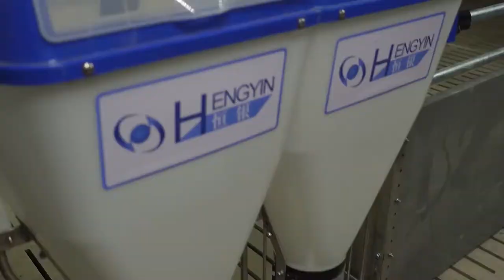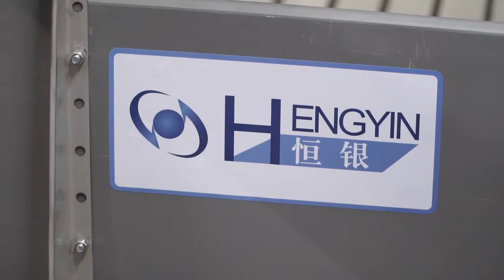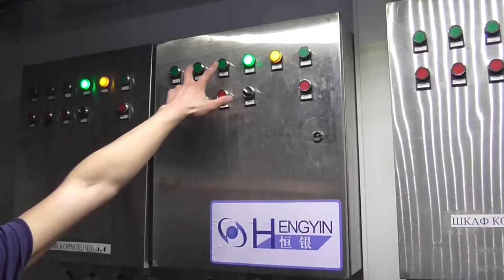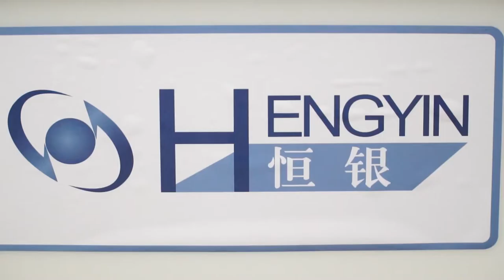Hengyin 2700 sows project in Russia pig farming equipment pigs house crate design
Henan Hengyin Automation Technology Co., Ltd. was founded in 1996, which is a high-tech enterprise engaged in R&D on technology, products design and construction and equipment installation. The company focuses on the production of Automatic equipment for pig, chicken and cattle farm. We have a great team that can provide you integrative service which includes site selection for farms, project planning, design and construction, equipment production and installation, after-sale tracking service and management training of farming. Specializing in farming for nearly 20 years, the company has established its leading position in livestock machinery.Henan Hengyin is located in Henan University of Animal Husbandry & Economy, Longzihu North Road, Zhengdong New Distrit, Zhengzhou City, Henan Province. The company has been cooperating with Henan University of Animal Husbandry & Economy since June, 2012, which is the only university in China committed to fostering livestock talents. Under the in-depth cooperation with Henan University of Animal Husbandry & Economy, the university offers a number of outstanding experts, professors to give advice for our company's project, which ensures the rational design scheme of our project, feasible R & D and reliable quality of our products as well as the improvement of our after-sales service. Under cooperation with university, our company has provided service for more than 300 turnkey projects at home and abroad, and we have established long term cooperation with many famous enterprises. Because of our excellent quality and technical services, we have received respect from our peers and reputation from our customers and also received good economic and social benefits. The company entered the international market in 2008. The products have been exported to many countries around the world, such as Germany, Thailand, Canada, Russia, Spain, Africa, India, and Southeast Asia, etc. We have established long-term cooperation relationship with WEDA Company in Germany. WEDA is the world earliest company that produces automatic pig-feeding equipment. WEDA's products like the liquid feeding system and electronic feeding station are in the world first-class standard. Under the close cooperation with WEDA, our company's products become more and more diversified, and internationalized. And the technical strength of our company has also improved a lot by this opportunity. Since our sales internet becomes more and more internationalized, we have established our sales team, engineering design team and engineering installation team of foreign trade, which have created a reliable, convenient and professional platform for foreign engineering project.Choose us! We are certainly sure we will be your best partner in your livestock business!